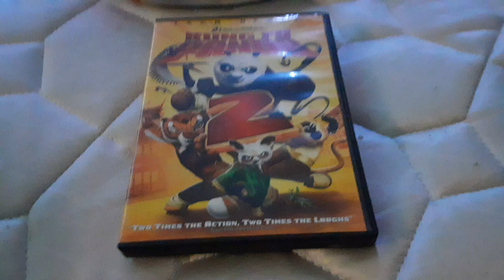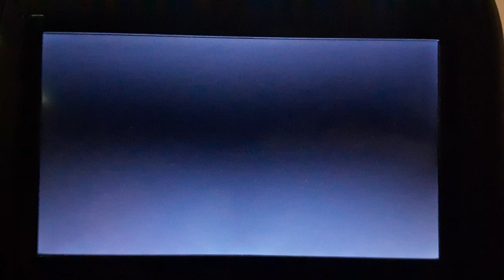Opening to Kung Fu Panda 2 2011 DVD